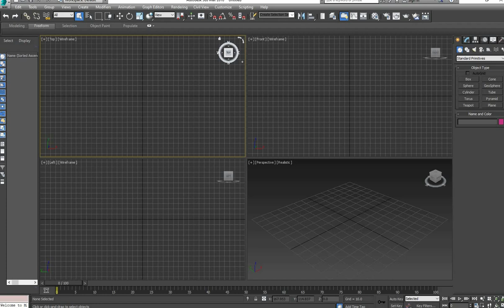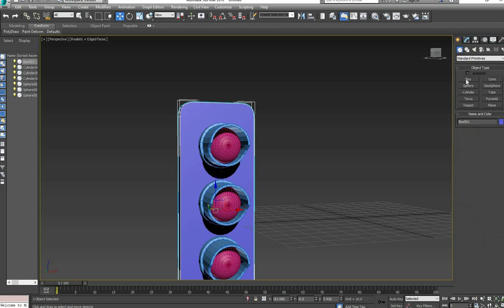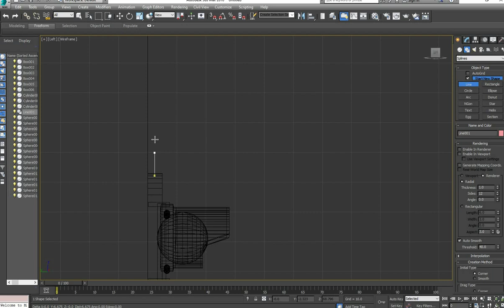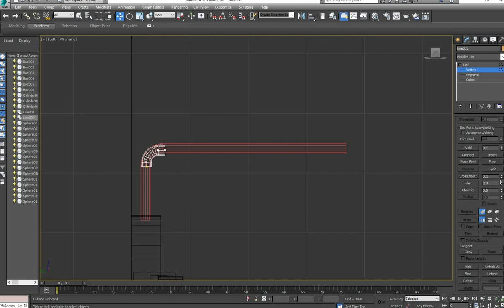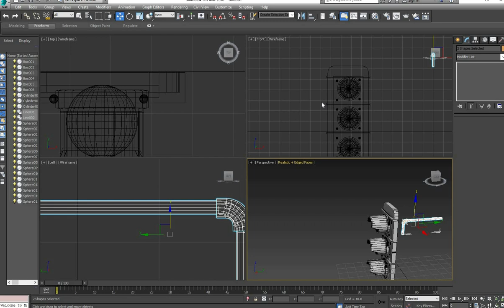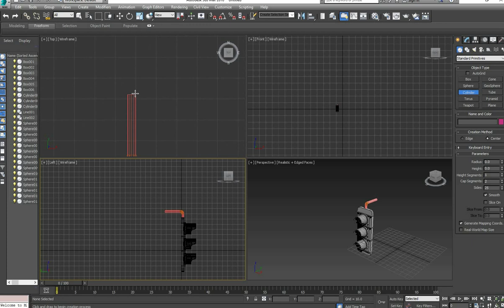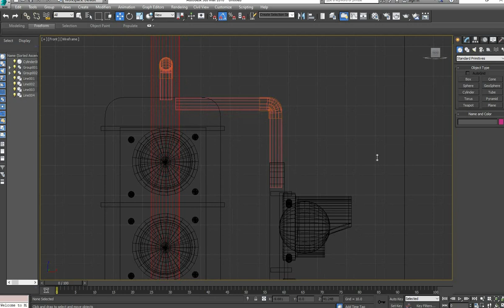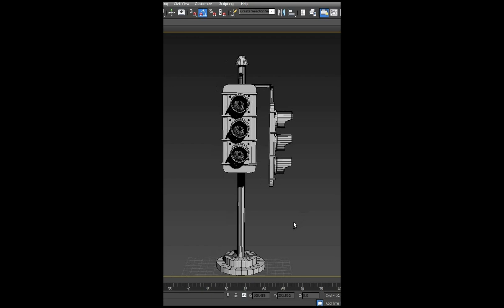Road Signal 3d max Modeling